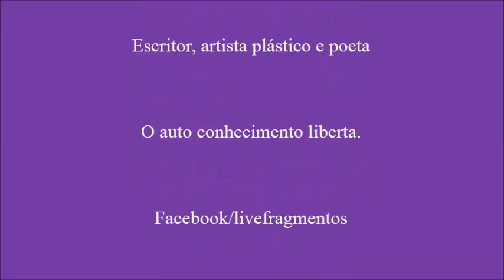AMOR PRÓPRIO E AUTO ESTIMA _ PRÁTICA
Pratica para expandir o amor - Fragmentos o livro
1. Sente-se confortavelmente em uma cadeira ou deite-se. Imagine que seus músculos, tendões, ossos estão relaxados. Pode imaginar uma luz azul percorrendo todo seu corpo ou ainda retesar todos os músculos até seu limite máximo pra posteriormente soltá-los.
2. Coloque sua atenção em seu pé esquerdo e diga para si mesmo’’ Eu te amo’’, imagine seu amor envolvendo-o..
3. Vá subindo gradativamente por seu corpo, sem pressa e vá dizendo mentalmente ou verbalizando, ‘’ Eu te amo’’. Sinta a energia vibracional do amor sendo emanada para seu corpo.
4. Faça isso com todo seu corpo passando pelos órgãos internos e também pelos ossos, tendões, músculos e sangue. Finalmente faça isso com seu corpo mental e emocional, até os neurônios.
8. A manifestação do amor ressoa nas células. me lembra da experiência da água onde se transforma uma molécula de água horrível em uma manifestação lindíssima. Dr Emoto

Contatos
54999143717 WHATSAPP